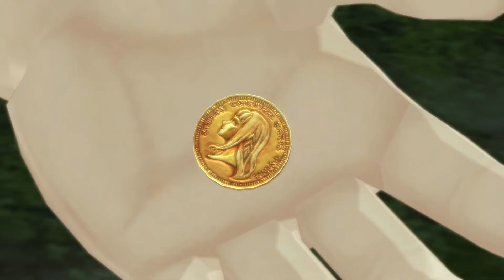The Allies We Made - 9